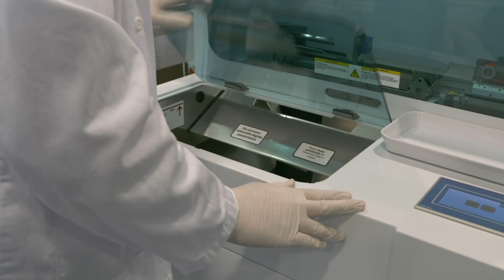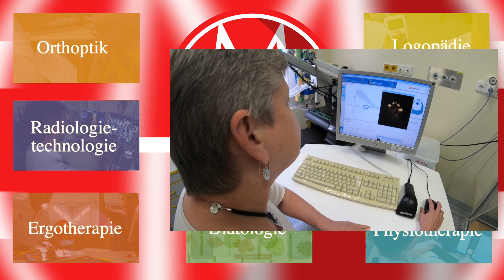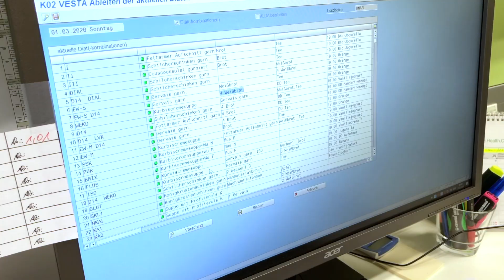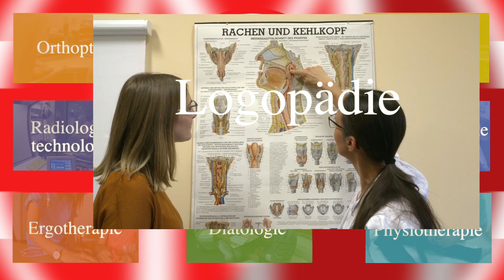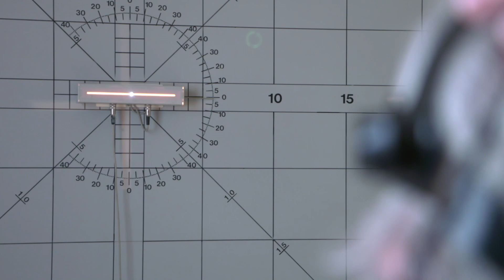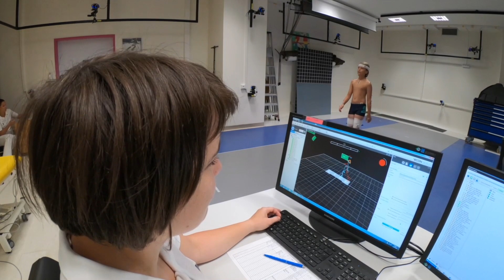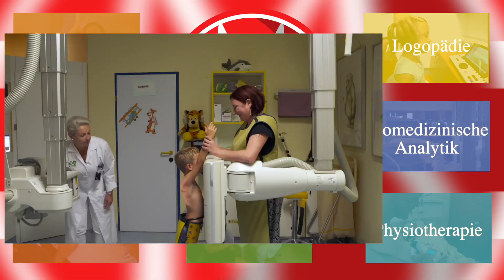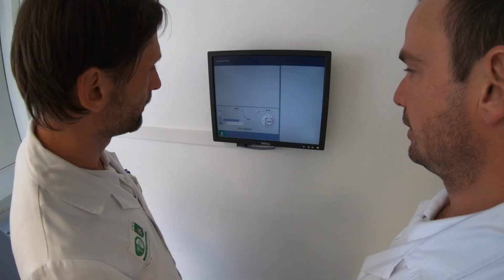Medizinisch-technische Dienste (MTD) am LKH-Univ. Klinikum Graz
Ein Überblick über die verschiedenen Disziplinen der MTD